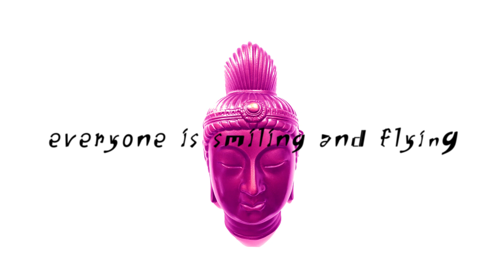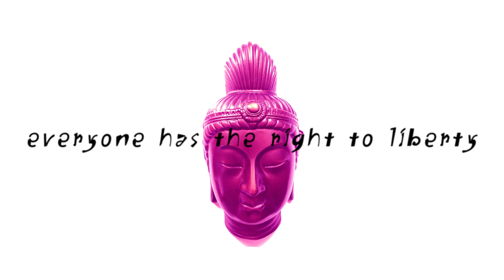【Kimono Party】天国 - The Heaven (YouTube Ver.)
We are Japanese electronic music group "Kimono Party", Thank you!!